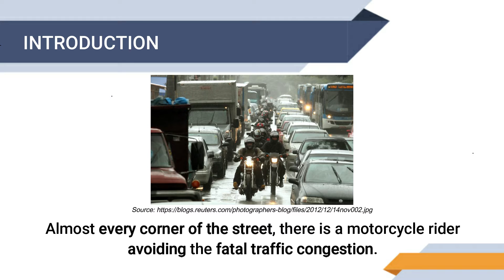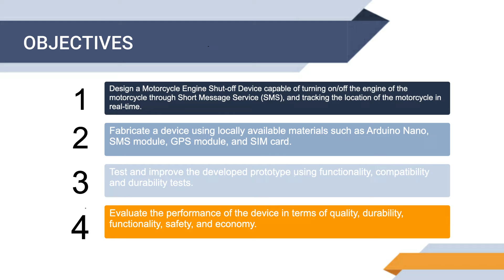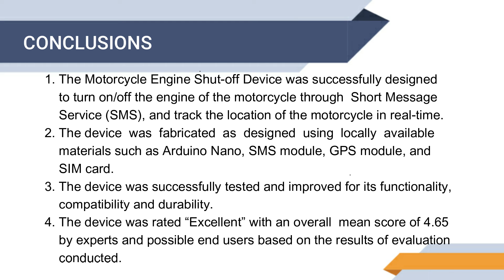DEVELOPMENT OF A MOTORCYCLE ENGINE SHUT-OFF DEVICE | IRCIEST 4.0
This paper was presented in the  4th International Conference on Innovations in Engineering, Science and Technology (IRCIEST 4.0) held on December 4-6, 2019 at the Batangas State University Main I, Rizal Avenue, Batangas City.

Rationale

The Philippines is most likely one of the countries in the South East Asia with many motorcycle owners and riders. In fact, the Region IV-A has recorded a total of 360,297 registered (new and renewal) motorcycles based on the Semi-Annual Report 2018 of the Land Transportation Office. Because of this, motorcycles have been the common target of thieves and intruders due to its abundance wherein records from the Philippine National Police Highway Patrol Group (PNP-HPG) showed that 5,363 carjacking incidents were documented in 2017, compared to 7,680 car thefts that took place in 2016. Most that were stolen are motorcycles at 4,939 while the rest are four wheeled vehicles at 424. With the increasing number of motorcycles stolen across the country, the researchers developed a prototype called Motorcycle Engine Shut-off Device. This innovation in motorcycle security system has the capability to turn on/off remotely the engine of the motorcycle through SMS, and track the location of the motorcycle in real-time.